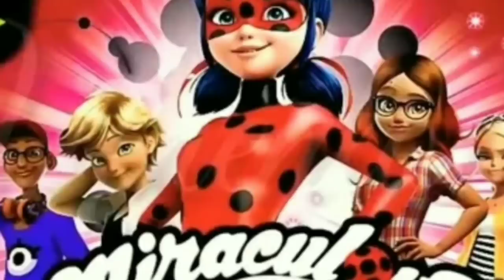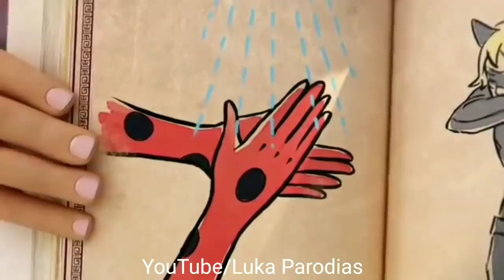Si te ríes pierdes Versión Miraculous Las Aventuras de Ladybug y Chat Noir #29 Temporada 1,2 y 3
Descripción

Espero y disfruten la nueva parodia :D

En Tik Tok si que subo vídeos divertidos corre a seguir me

Tienes el Amino de Miraculous Ladybug, yo igual siguan me que allá los espero

Y por último pero no menos importante mi Twitter así que corre a seguir me por allá

Permisos

Esta obra está bajo una Licencia Creative Commons Atribución-NoComercial-SinDerivadas 4.0 Internacional

Si este contenido es una parodia y no la licencia de terceros no les basta aquí está el derecho para usar el "Copyright"

El uso legítimo es una doctrina legal que permite utilizar material protegido. El artículo 107 de la Ley de Propiedad Intelectual dice "Las obras que contienen comentarios, críticas, investigación, enseñanza o cobertura de noticias se pueden considerar como uso legítimo". Esta parodia contiene partes muy cortas del material original y crea un mensaje totalmente nuevo. Por tanto, " las obras que creen un nuevo significado y transformen el material original se pueden considerar como uso legítimo".

Etiquetas

Luka Parodias,Parodias de la mar1qu1ta y gatúbela

Hashtag